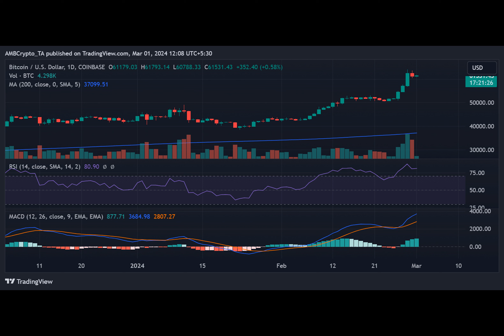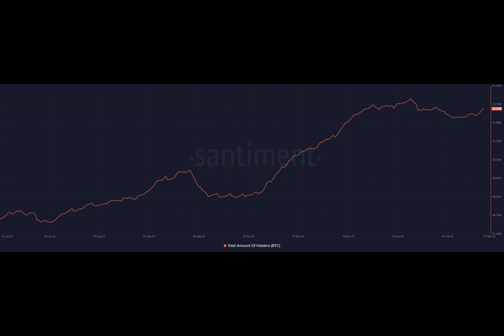Bitcoin’s $60K surge: Whales to buy or sell now?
The recent surge in Bitcoin, surpassing $60,000, has prompted varied responses from different wallets. Considering the actions taken by these wallets, has there been an impact on the number of holders?